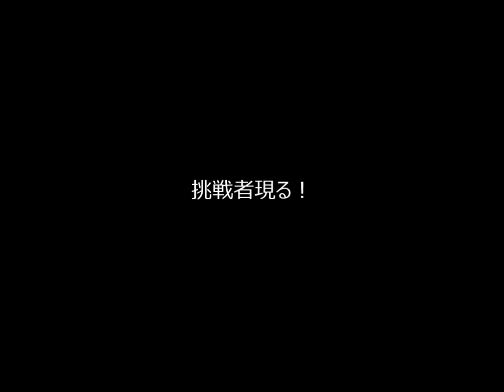mugen 1日1対戦 その28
これが超次元バスケだ!